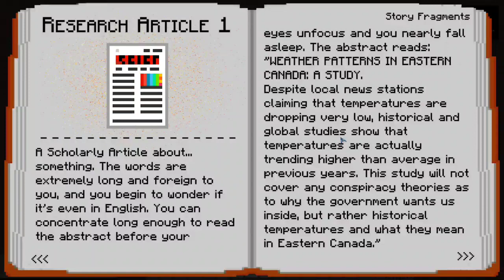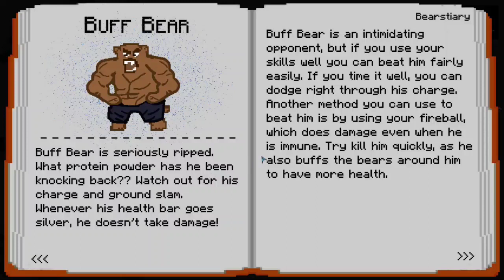Segmentation Cult - Wild North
Made for IMY 300 by:
- Caleb Groeneveld
- James Lake
- Francois Viviers
- Zelda Wiese